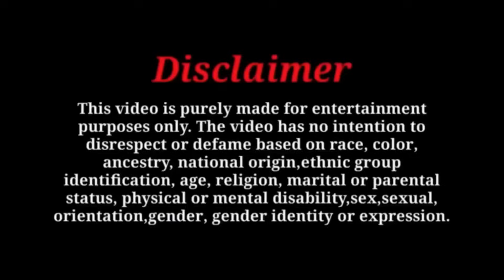JEALOUSY PRANK ON GIRLFRIEND 😡|| मेरी Life बर्बाद कर दिया 😭 || Kausar Khan